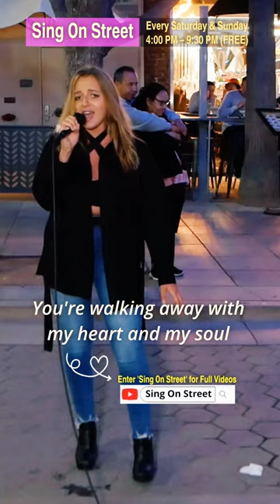💘This Nanny Lady Sings like a Professional Singer🔥Walk Up Singer in Public💯Tina Turner - The Best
💖 We have passionately believed in the power of music to unite, heal, and inspire us to build a better world. These are stories for all of us.

Let's sing alone or together For Free! No Tip!
Just enjoy your own stage on the street!
It's absolutely Free, No tip.

💗 Welcome all music lovers from near and far! You are invited to join us in person and sing alone or together for free.

Many good singers out there. Sadly the competition in the industry is so tough that some just don’t make it because they don’t have the hype or exposure the other does. We'd just like to give you your own stage on the street. Want to showcase your talent to the world and become an internet sensation? Here is an opportunity for you to promote your talent globally, network with fellow artists in the industry and grow your audience base to become famous. Just give it a shot! Not all videos may be uploaded on YouTube. It depends on our situation. Come and join us! Let's sing a song! Enjoy your own stage!! It's Free.

When: Every Saturday, Every Sunday 4 PM - 10 PM
              (Somewhere Between Broadway and Willshire Blvd)
               *In case of rain, the performance will be canceled.

💝 Would you like me to host a "Sing On Street" at your next private event? (festival, sales promotion, wedding, birthday party, etc).

🙏We support the National Suicide Prevention Lifeline.
🙏We support the National Pediatric Cancer Foundation.

💘 Please do me a favor~ Before you leave, I want you to subscribe to our channel and smash that bell icon and the thumbs up, so you can be notified first every time a video is uploaded just like this and please leave comments that cheer us up. If you get a chance, please make sure you share this with friends. POM! POM! POM! Power of Music!!